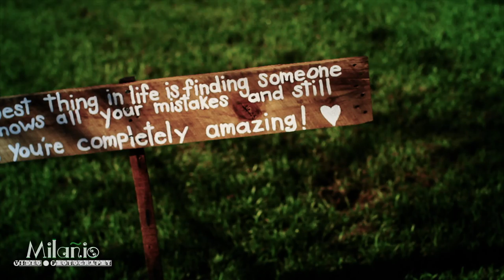Nicol & Casey's Wedding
Captured moments from the beautiful wedding day of Nicol & Casey